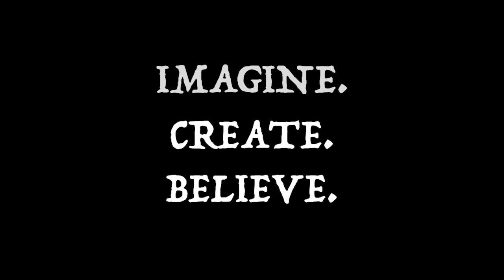Ride the Sky [OFFICIAL TEASER TRAILER]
Teaser for the International School Manila high school theatre production "Ride the Sky," an original zoom play about a group of teenagers on a journey of discovery during the pandemic as they play online Dungeons and Dragons.

The play will be released in six episodes on Jan 18-22, 2021!